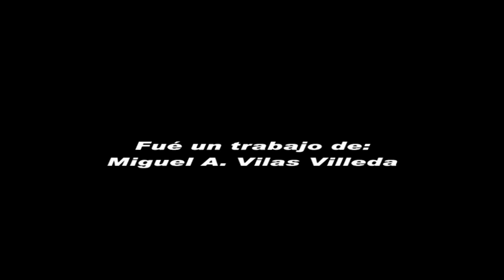JUEVES SANTO 2009.SALIDA SEÑOR DE LA ORACION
Imágenes con la Salida del Señor de la Oración en el Huerto de la onubense Hermandad de la Veracruz